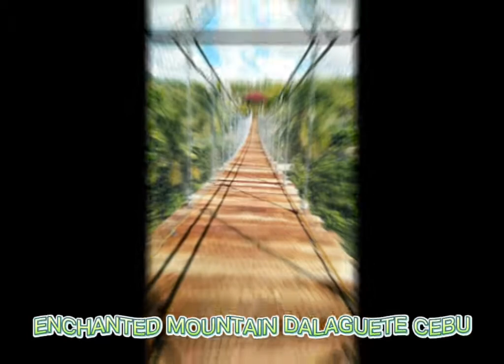Enchanted Mountain Dalaguete Cebu Philippines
LOOK: Ride up top to where fantasy meets reality! Experience Enchanted Mountain Cebu in Dalaguete, southern Cebu! 🌊🌄🏰✨

📌 Rates:
• Day Use:
- ₱150 per adult
- ₱75 per child 7 y/o below

NOTE: While on community quarantine, pool is only open on Mondays, Tuesdays and Wednesdays for limited number of people due to LGU and Department of tourism health and safety protocols for the new normal.

• Cottage Rates:
Flower Cabana: ₱500 per day, good for 6pax
Leaf Cabana: ₱500 per day, good for 6pax
Leaf Cabana (big): ₱900 per day, good for 16pax

📌 Room Rates:

🏰CASTLE ROOMS:

📌XIERAFYNA A – ₱900 per night
Good for 2
Bunk bed type
With aircon and tv
No toilet and bath

📌ABRIANA – ₱3,500 per night
Good for 3 persons
One double sized bed
One single sized bed
With toilet and Bath (hot and cold showers)
Air conditioned room
Tv
Personal ref
Terrace with an overlooking view of the pool and mountain

📌AITANA – ₱3,000 per night
Good for 2 persons
Air conditioned room
Tv
Personal ref
Terrace with overlooking of the pool and mountain

📌ALEXANDRA – ₱4,500 per night
Good for 4 persons
2 Double sized beds
2 separate toilet and bath (both hot and cold showers)
Airconditioned room
Tv
Personal ref
Large Terrace overlooking pool and mountain

📌ANGELA – ₱3,000 per night
With toilet and bath (hot and cold shower)
Air-conditioned
Tv
Personal ref
Terrace overlooking the park, pool and mountain

📌XIERAFYNA B – ₱2,000 per night
Toilet and Bath (hot and cold shower)
Air-conditioned
Tv
Personal ref

✨THEMED ROOMS:

📌Carrot Room, Dragon Room, Pumpkin Room, Tomato Room – ₱3,000 per night
Good for 2
Toilet and bath with hot and cold shower
Air-conditioned
Tv

📌Cave Room – ₱7,000 per night
Good for 4 to 6 persons
Two double sized bed
Air-conditioned
Tv
Personal ref
With ROOFTOP OVERLOOKING the pool and mountain

📌Stonehouse 1 – ₱5,500 per night
LOFT TYPE
Good for family of 6
Loft mattresses
Air-conditioned both down and up
Tv
Personal ref

📌Stonehouse 2 – ₱6,000 per night
LOFT TYPE
Tv
Personal ref
Loft mattresses
Wide picture window overlooking the mountain
Terrace overlooking the pool and mountain

NOTE: Rooms are for pre-booking only. Walk ins are subject for availability.

📍 Exact location: Brgy. Lumbang, Dalaguete, southern Cebu — approx. 3 hours away from the city.

▶BY COMMUTE: Take a bus bound for Dalaguete, Cebu. Then, ask the conductor or bus driver to drop you off at Dalaguete Proper. Fare is around P120/head. Look for a motorbike driver who will take you to the Enchanted Mountain Resort in Brgy. Lumbang, Dalaguete.

▶BY CAR: Navigate with Waze or Google Maps and set your destination to “Lumbang, Dalaguete” in South Cebu. Upon arrival, ask the locals how to get to Enchanted Mountain Resort. Parking space is available.

👉🏻 For the COMPLETE details on how to get there, where to stay, contact numbers and other information, head

📷 Photos from Cebu Awesome Riders.